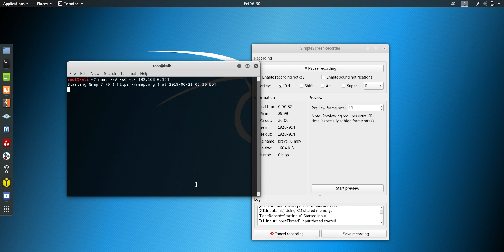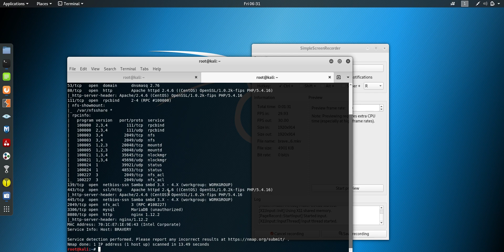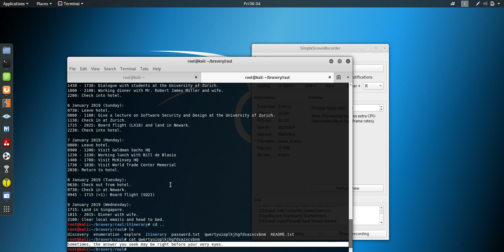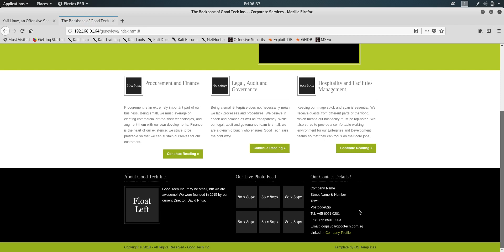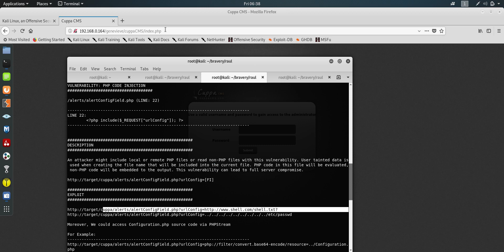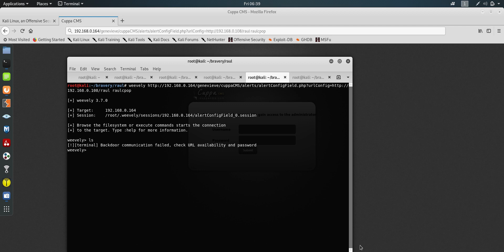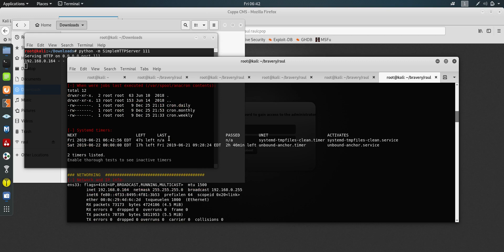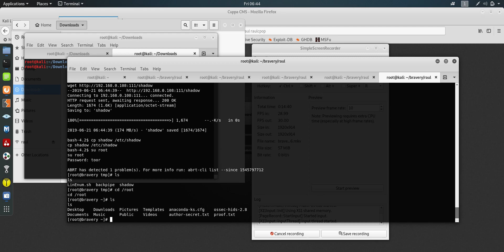digitalworld.local: bravery - VulnHub Walkthrough